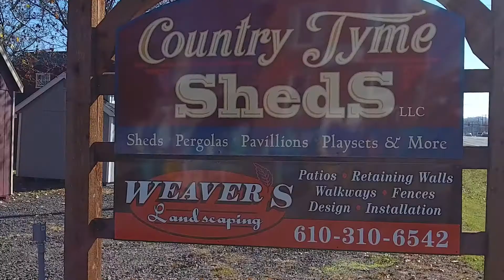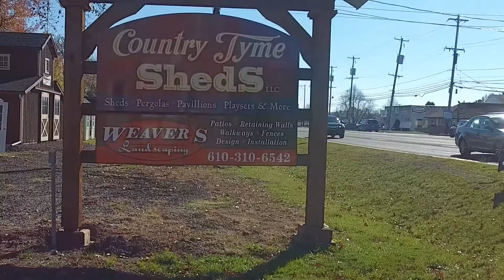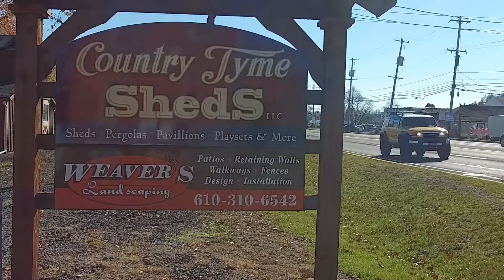See Backyard Sheds Allentown PA Backyard Sheds Allentown PA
- Searching for the best backyard sheds and storage sheds in Allentown PA? Country Tyme Sheds is known throughout Allentown PA, Lehigh County PA and Greater Philadelphia as a first-rate shed provider based on its service and quality of its products. The Country Tyme Sheds team is committed to helping Allentown PA residents find the appropriate backyard sheds and storage sheds for their properties.